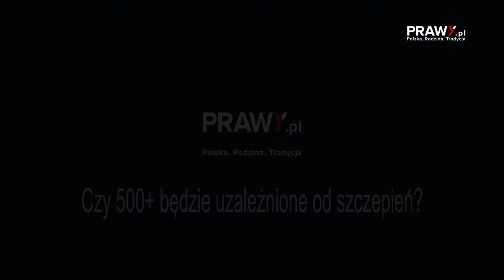Czy 500+ będzie uzależnione od szczepień?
Zobacz więcej:
Jeżeli otrzymanie świadczenia 500+ zostanie uzależnione od tego czy rodzice dadzą się zaszczepić na COVID-19, czy można będzie można wówczas mówić o dobrowolności szczepień? Jak oświadcza ks. Ryszard Halwa, w jego rozumieniu zarówno sugerowanie rodzicom, że nie zaszczepienie się przez nich na COVID-19 może spowodować, że ich dzieci utracą świadczenie 500+ a oni sami mogą na przykład nie zostać wpuszczeni na pokład samolotu czy skorzystać z niektórych usług publicznej służby zdrowia, jest ograniczeniem wolności wyboru i cichym zamachem na swobody obywatelskie. Redaktor Krzysztof Lech Łuksza podkreśla, że cały czas mowa jest o dobrowolnych szczepieniach, jak zatem rozumieć te zapowiedzi.